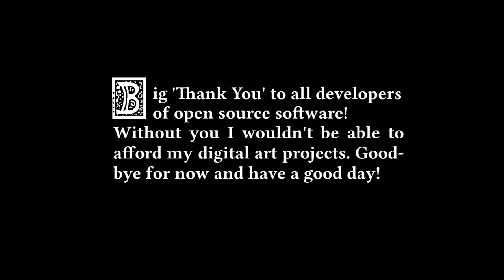Goblin's Pike - Sir Brannaghast Folk Variant (Medieval / Fantasy Music)